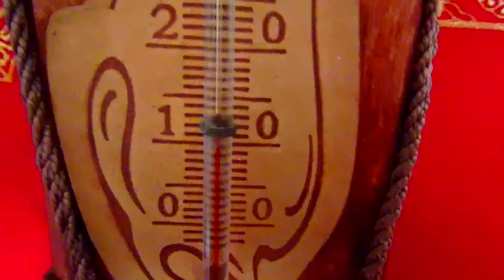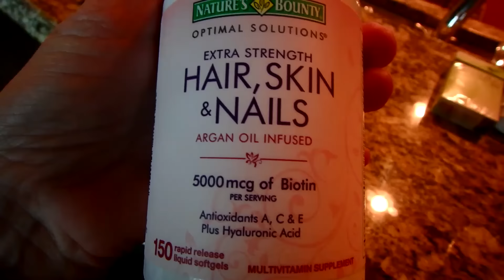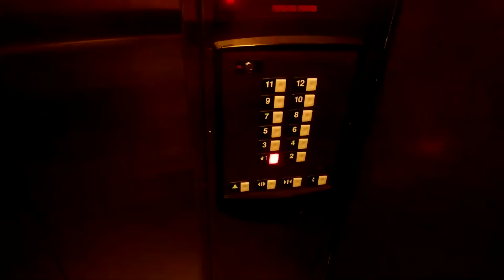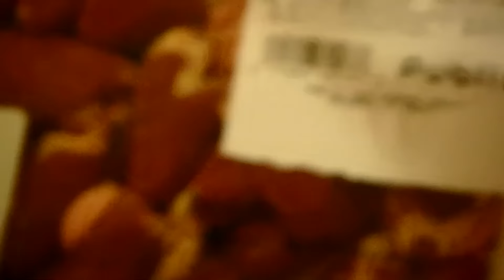🍅 Свобода в кровати 🍅 ПРОВОДЫ Кати 🍅 АНЕКДОТЫ FloridaYalt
ОТЛИЧНОЕ НАСТРОЕНИЕ -
Russian woman Russian women